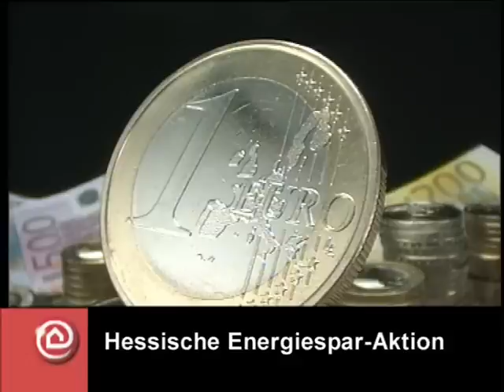Außenwand Dämmung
Viele Häuser aus der Nachkriegszeit sind inzwischen sanierungsbedürftig. Die Witterung hat Dach, Schornstein und Fassade stark zugesetzt. Wer jetzt renoviert, hat eine gute Chance, sein Haus kostengünstig mit einer Außen-wand-Dämmung zu versehen. Und wer einmal in Energiesparmaßnahmen investiert, kann jahrzehntelang davon profitieren.